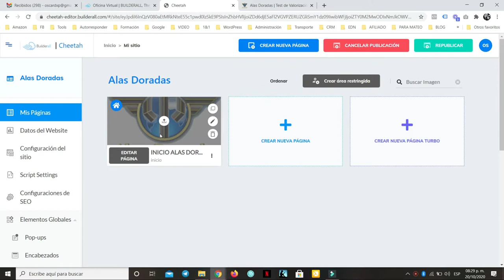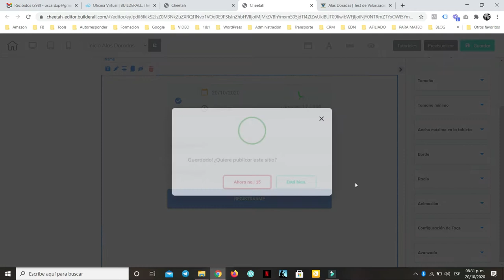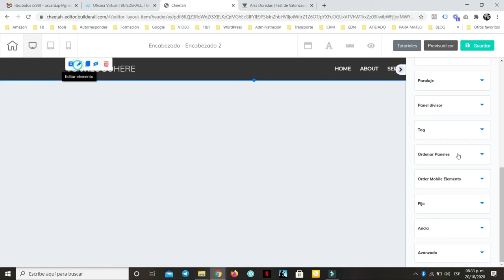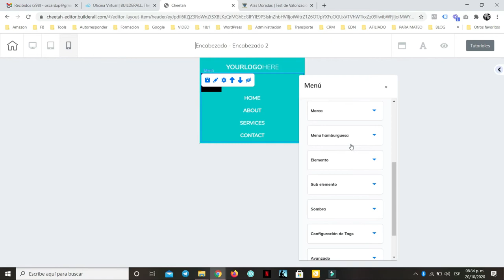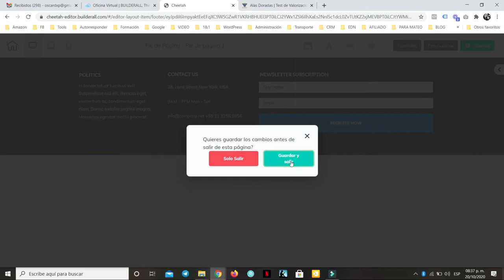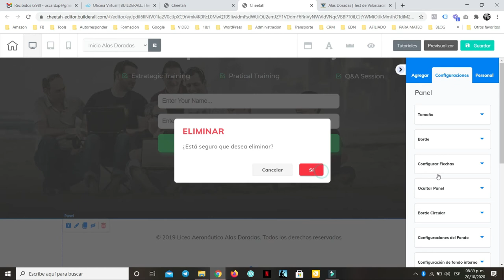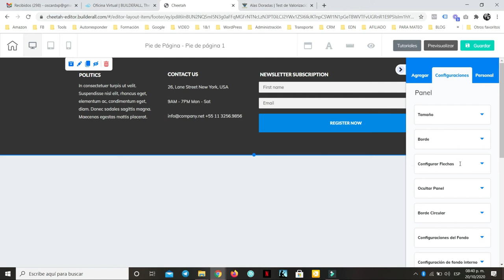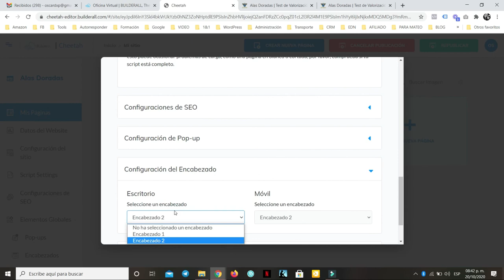Encabezados y Pies de Página en Cheetah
Hola, en este corto video te comparto de forma general cómo personalizar los Encabezados y Pies de Página en el mejor constructor de páginas que hasta ahora existe: Cheetah, de Builderall.

Comienza Hoy a usar Builderall para tus negocios:
Empieza con Sólo $1 dólar y apalanca tu negocio para ayudar a más personas con lo que vendes:

Te dejo el contenido del video aquí:
00:01 - Introducción
00:40 - El encabezado en elementos globales o bien dentro del editor Cheetah
03:41 - Creando un encabezado en la sección de Elementos Globales
06:30 - Probando el Encabezado
06:55 - Añadiendo un Pie de Página en la sección de Elementos Globales
07:59 - Asignando el Pie de Página a una página
10:15 - Probando el Pie de Página
10:23 - Asignando diferentes Encabezados y Pies de Página a diferentes páginas